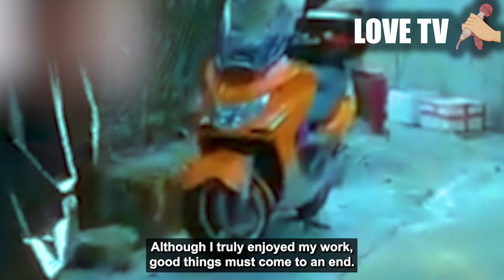Office affair caught by H, cheating wife not sure if the baby it's his, Updated P1